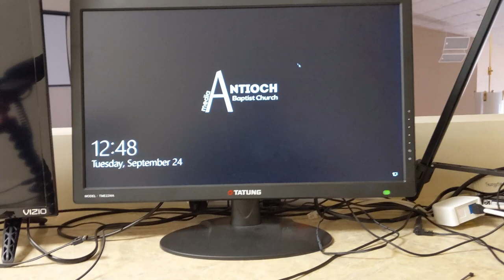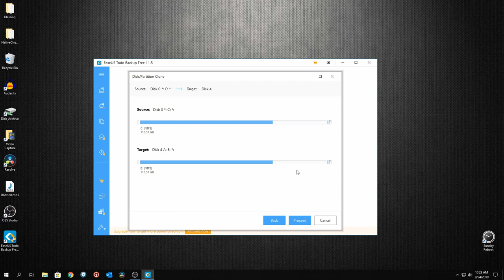Computer Upgrades and Choir Rehearsal | Daily Vlog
📗 Modern Media Ministry Made Easy the Book
AVAILABLE NOW

-- DESCRIPTION --
I got the parts for our video editing pc so today I upgrade that pc, install a ryzen 3 3200g for our propresenter pc and using the existing Ryzen 3 1200 and if it can handle our live streaming needs.

4-M.E. (Modern Media Ministry Made Easy) is a Facebook Group community of people in ministry just like you were we can share and grow together.

-- SUGGESTED PRODUCTS --